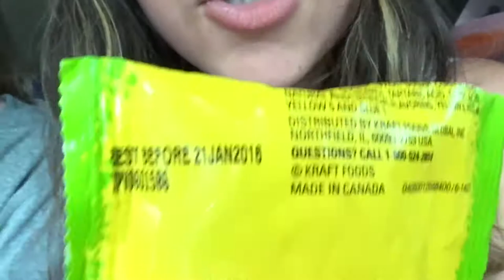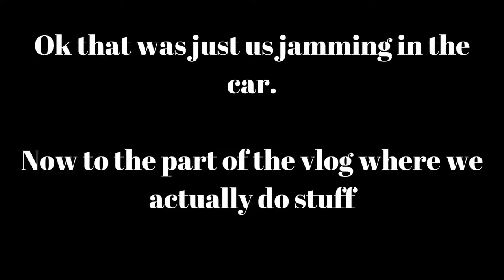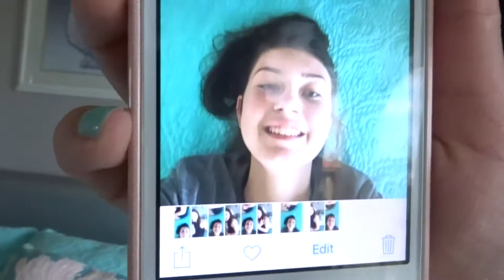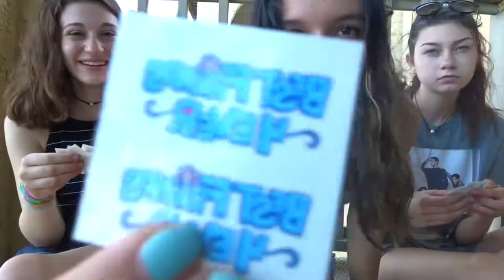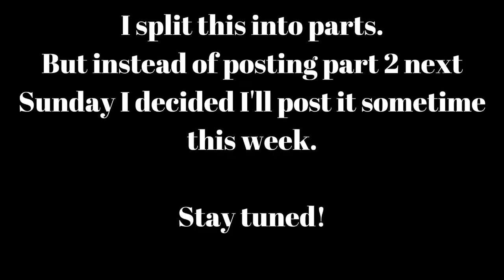BRIGANTINE, NEW JERSEY TRAVEL VLOG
For this weeks video I traveled to Brigantine, New Jersey with my friends Sophia and Haley!  We had so much fun, and thanks to Haley's family for making this possible!